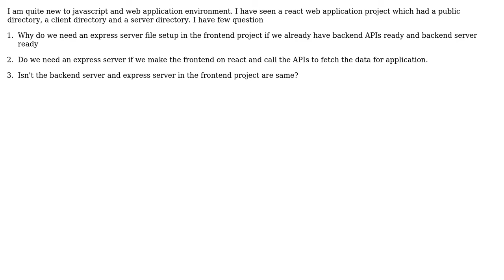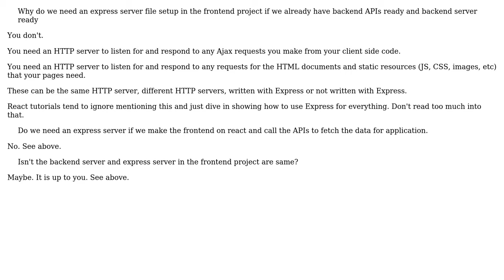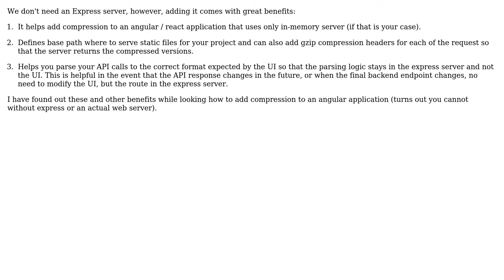Why do we need Express server when we have a backend ready already? (3 Solutions!!)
Why do we need Express server when we have a backend ready already?

With thanks & praise to God, and with thanks to the many people who have made this project possible! | Content (except music & images) licensed under CC BY-SA | Music | Images & others | With thanks to user Quentin user Javier Carbajal user Felipe user EdG and the Stack Exchange Network Trademarks are property of their respective owners. You are responsible for your own actions.